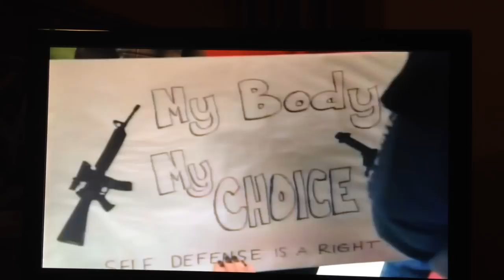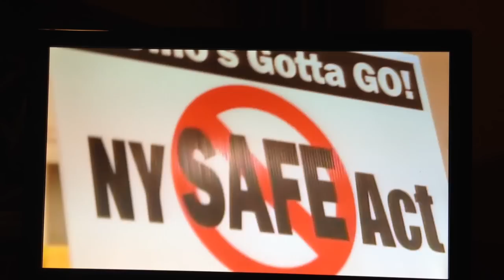SAFE Act Protest 08JAN14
Albany interviews on local television.